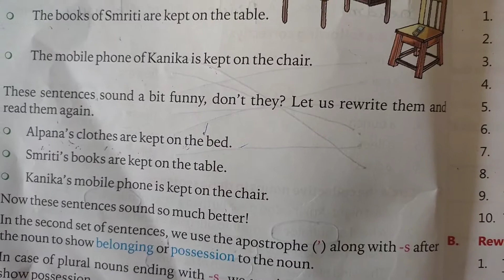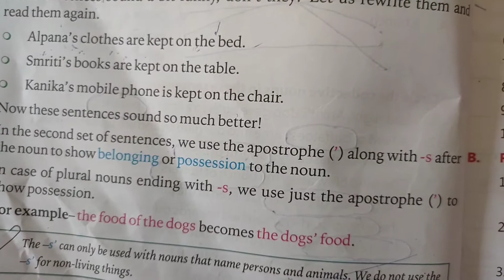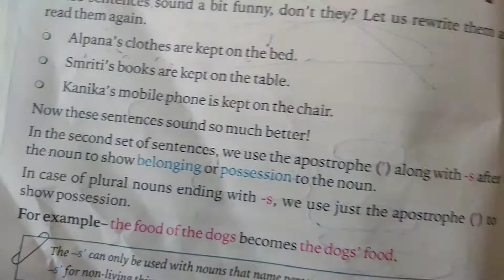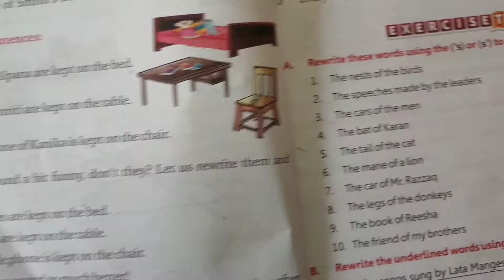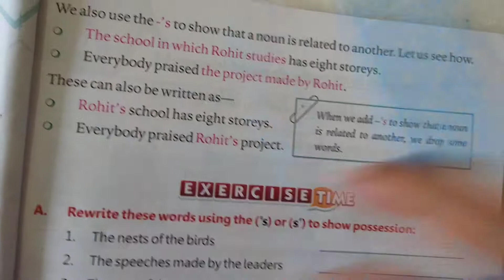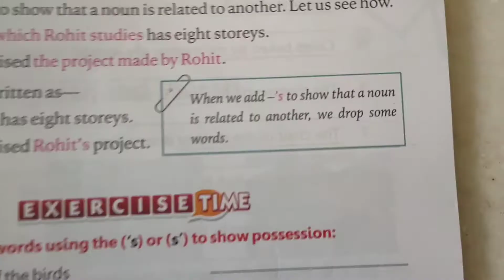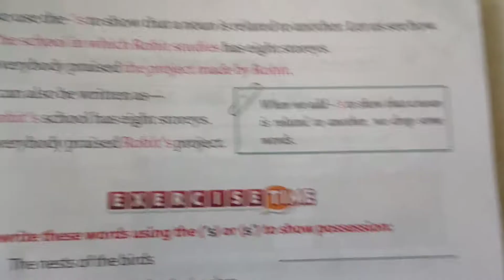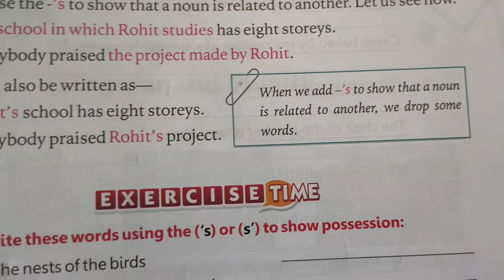EM STD 3 sub Eng grammar ch 3 lec 13